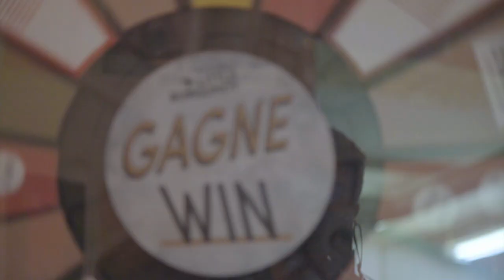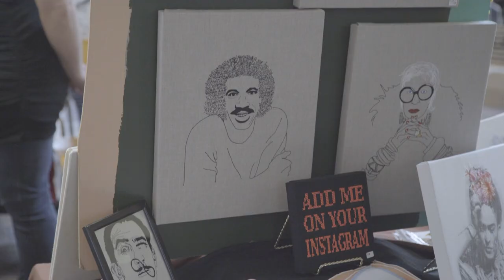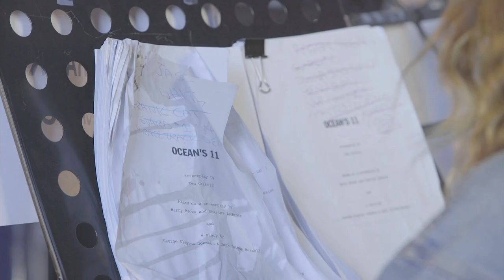POP Montreal Sweet16 | September 13-17, 2017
Filmed by:
Ian Cameron
Jonathan Durand
André Bendahan

Edited by:
André Bendahan

Special thanks to Oliver Georges